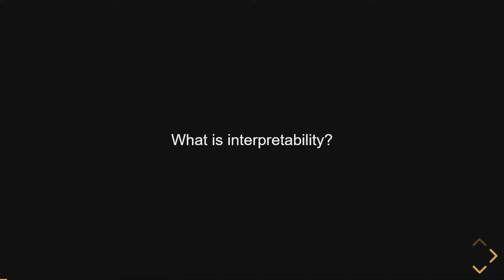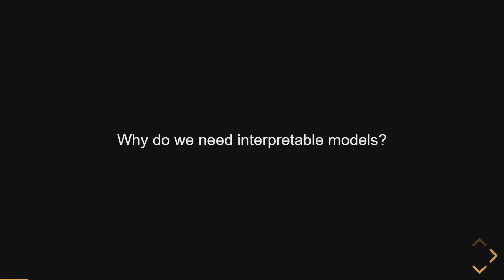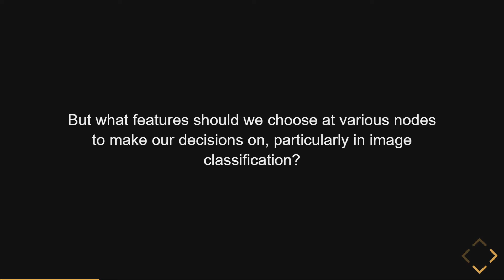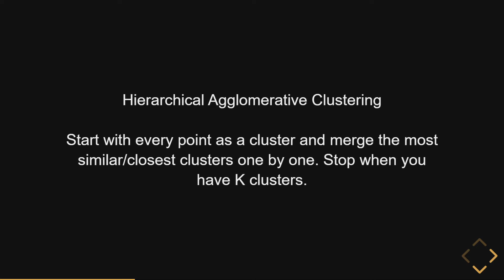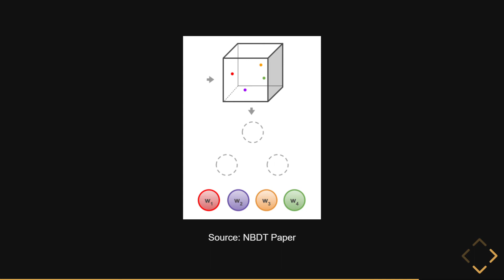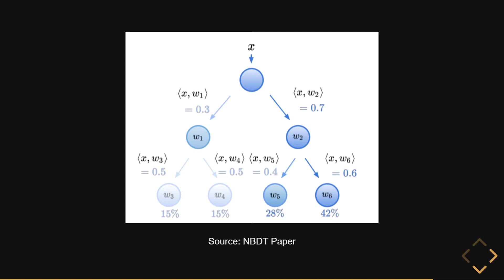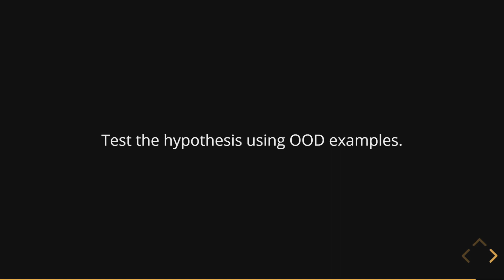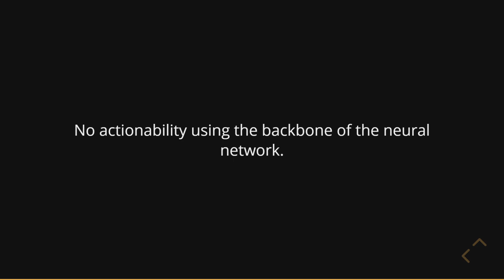Understanding Neural-Backed Decision Trees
I explain the paper "Neural-Backed Decision Trees (NBDT)" in this video. NBDTs are essentially hybrid architectures involving a neural network backbone with a decision tree head. I start by explaining what does it mean to have interpretable models, and why do we need them. The main idea that I like about this paper is that it attempts to break the dichotomy between accuracy and interpretability. I explain why we need more ideas than just visual saliency approaches when we talk about interpretability and explanability.